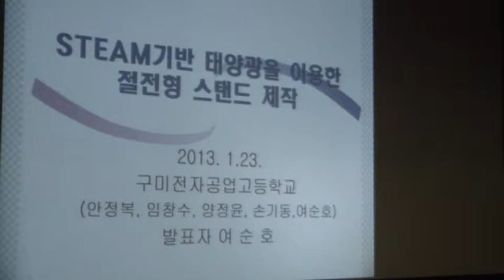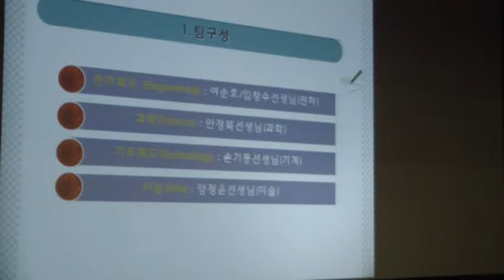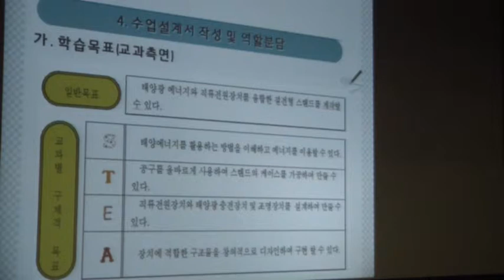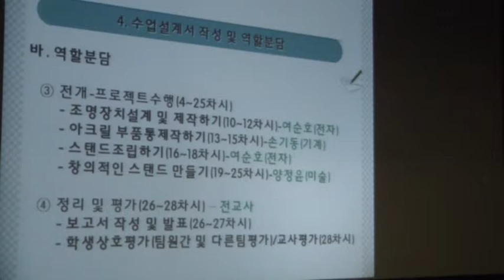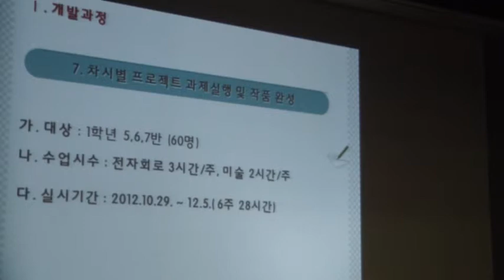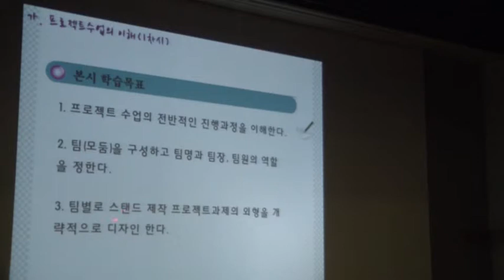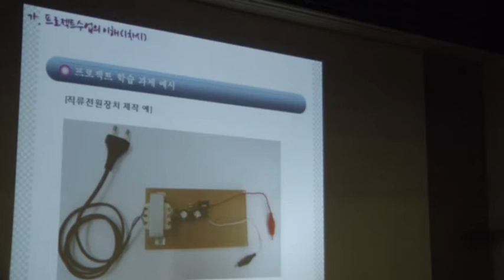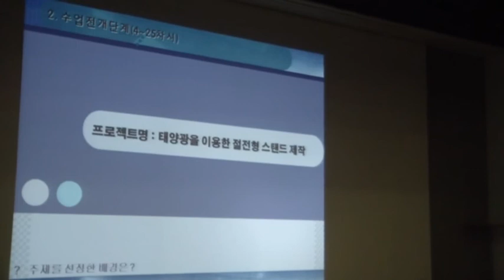02.STEAM 기반 태양광을 이용한 절전형 스탠드 만들기 - 구미전자공고 1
2013 마이스터고 프로젝트 기반학습 사례발표